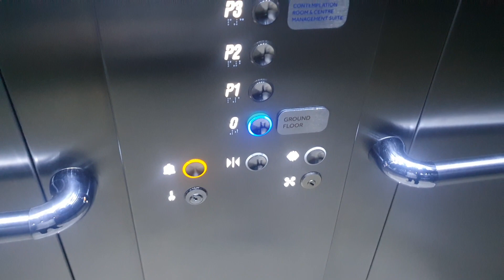2014 Otis Gen 2 Lifts @ Broadway Car Park in Bradford